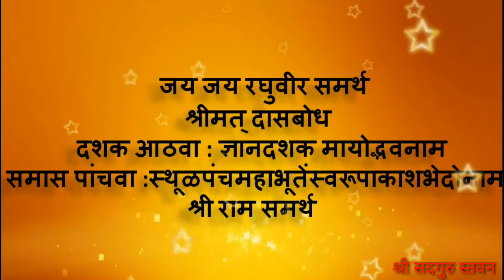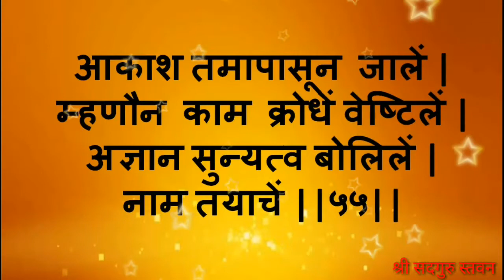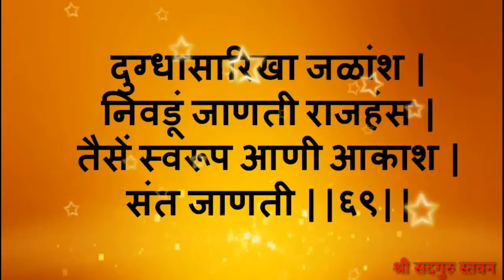Dashak 8 : Samas 5 ll दशक आठवा : ज्ञानदशक मायोद्भवनाम llसमास पांचवा ll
ll दशक आठवा : ज्ञानदशक मायोद्भवनाम ll
ll समास पांचवा : स्थूळपंचमहाभूतेंस्वरूपाकाशभेदोनाम ll